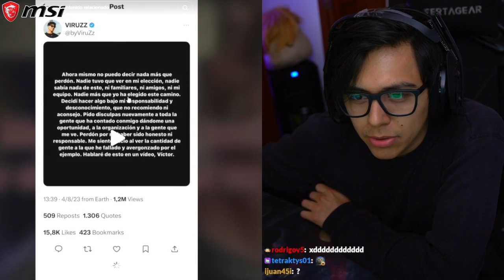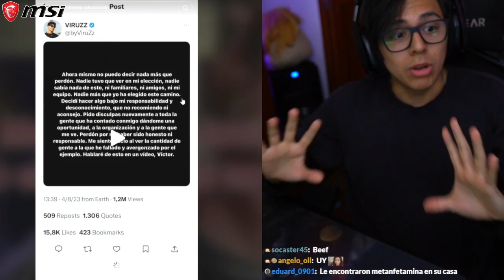¿VIRUZZ HIZO TRAMPA? | Daarick opina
➖➖➖➖➖➖ 🌐 REDES OFICIALES 🌐➖➖➖➖➖➖